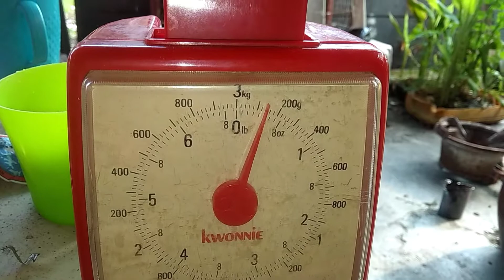projek batu ladung diy